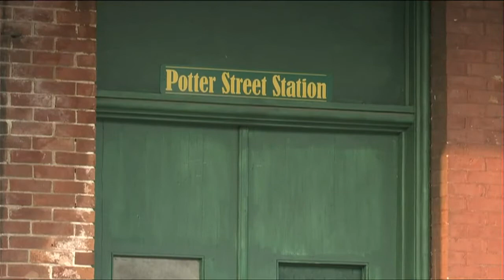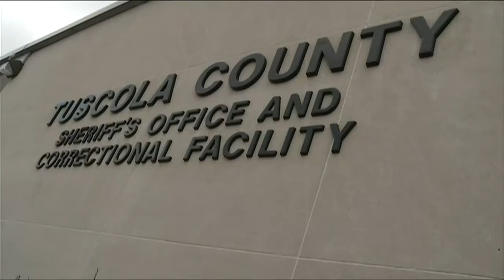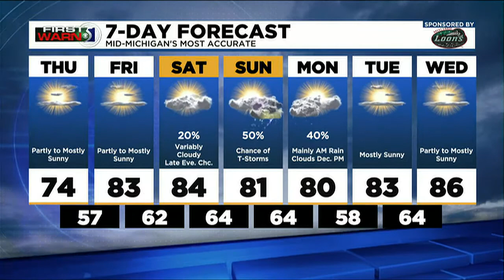TV5 News Update: Thursday Morning, Sept. 15th